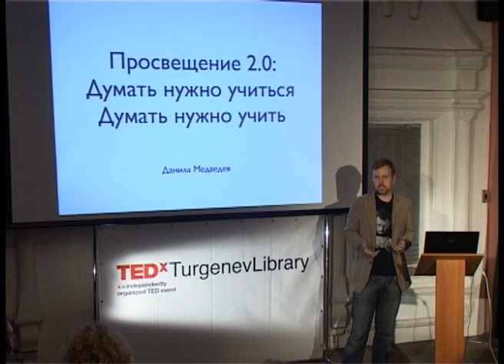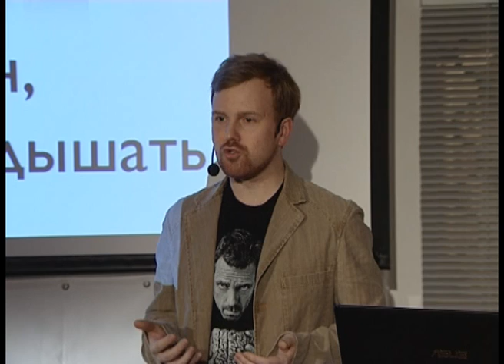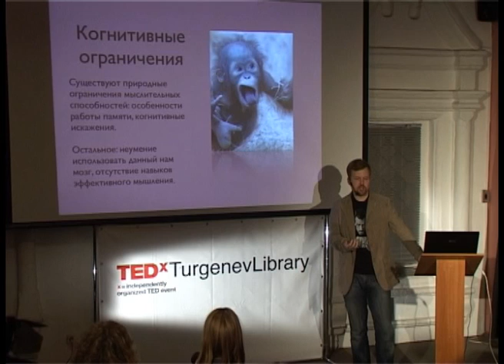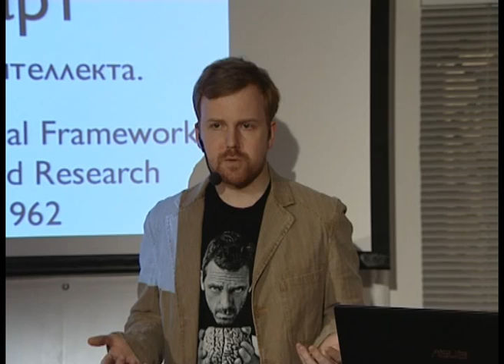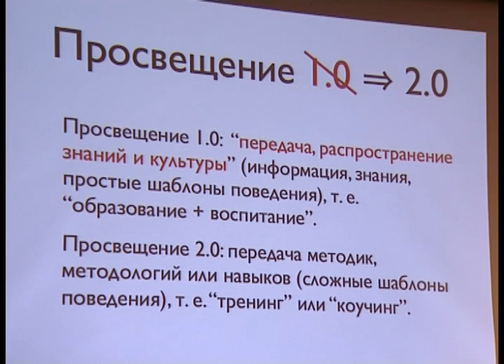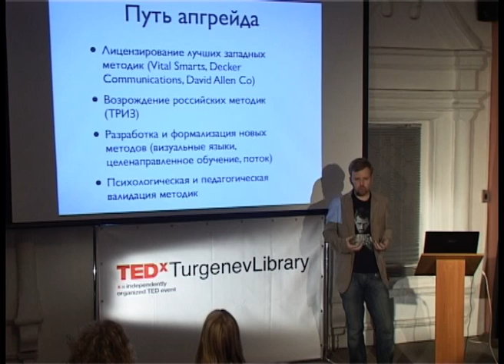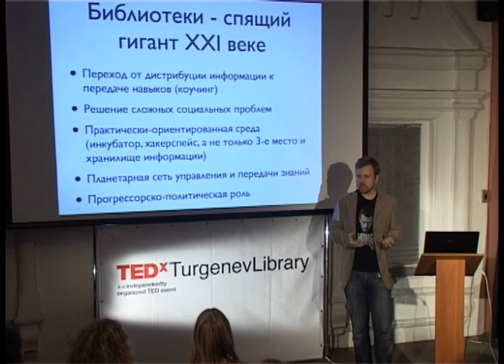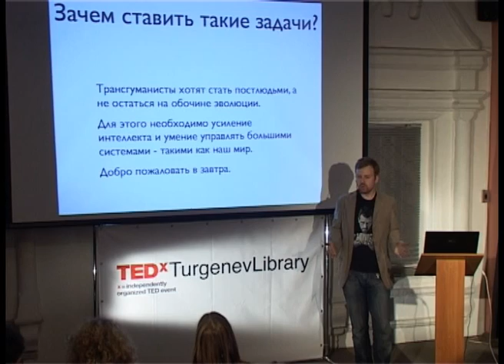Way of Intellectual Upgrade: Danila Medvedev at TEDxTurgenevLibrary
Данила Медведев рассказывает, что человеку требуется постоянный интеллектуальный апгрейд. Именно он может реально обеспечить "образование в течение жизни", но для того, чтобы его обеспечить необходимо, чтобы сам человек овладел технологиями такого апгрейда.

Danila Medvedev is philosopher, futurologist, popularizer of science, author of numerous articles and interviews about future.
Danila Medvedev tells that man needs permanent intellectual self-upgrade. Such upgrade can actually provide life-long education.

TEDxTurgenevLibrary - это независимое событие TED. В конференциях TED, видео-ролики TEDTalks и живые выступления спикеров призваны вызвать глубокий интерес аудитории, а также создать тесные связи внутри сообщества.
Программы TEDx, в том числе и TedxTurgenevLibrary, отвечают общим требованиям
конференций TED , но являются независимыми событиями.